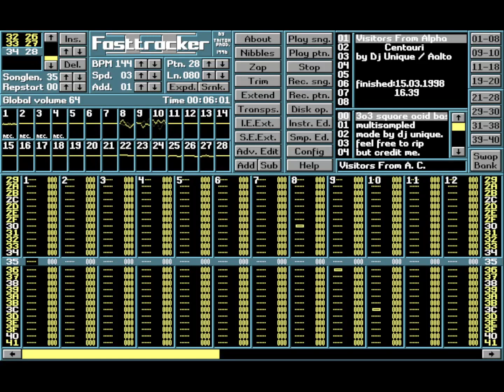Visitors From Alpha Centauri (DJ Unique)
Creator: DJ Unique
Titel: Visitors From Alpha Centauri
Year: 1998